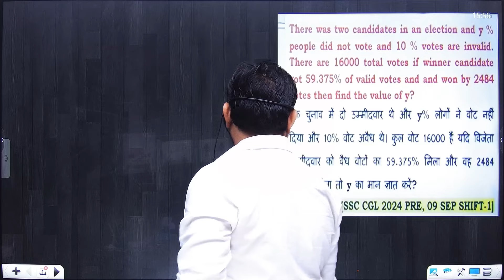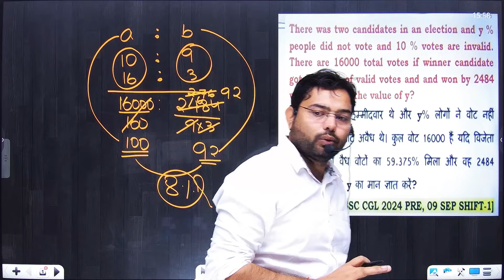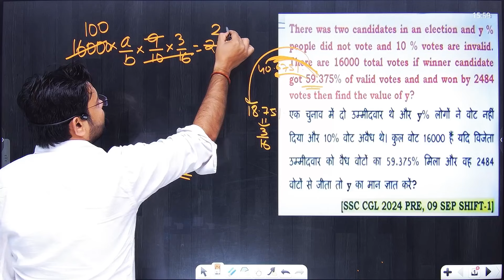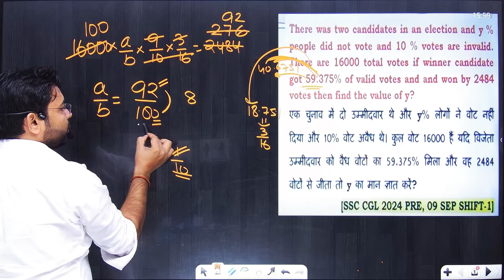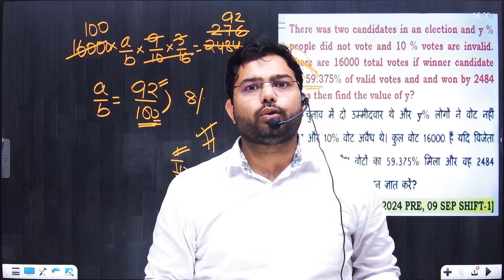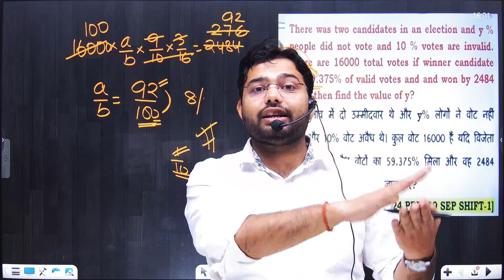देखो! 10 sec में कैसे solve करते है। 🔥 ELECTION QUESTION GAGAN PRATAP SIR|AJAY RANA SIR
देखो! 10 sec में कैसे solve करते है। 🔥 ELECTION BASE QUESTION BY AJAY RANA SIR